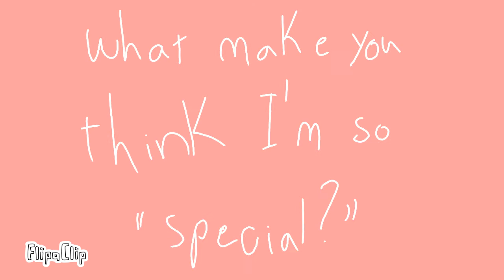Love Like You //Meme\\ ft. Cat Power 2003 (my honey)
Original:Fano Fixedsys

Song:Love like you-Steven Universe

Characters:
Mason (Mine)
Penny (Her)

I didn't own song and their character

And

I own mine